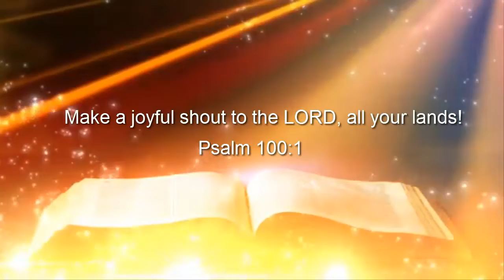The Psalms.mp4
The Book of Psalms can play the keyboard of the human soul.  It is called the Book of Praise and it records deep devotions, intense feelings, exalted emotions and dark dejections.  The Psalms are full of Christ and His prayers.  The psalms is the object of worship.

Poetry collaborated with Maurice Dyson and Tiffany Williams
Background Created by Tiffany Williams/King'z Kid Gospel/Stick'n 2 da Script
Instrumental:  First Light Instrumental-New Creations
Bible Chapter Psalm 100